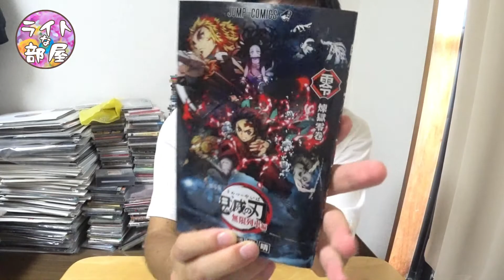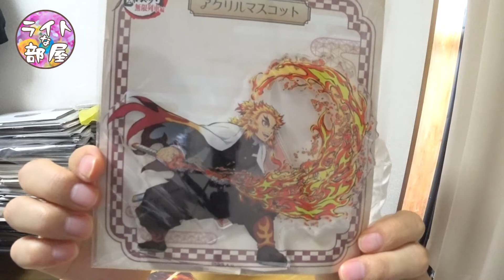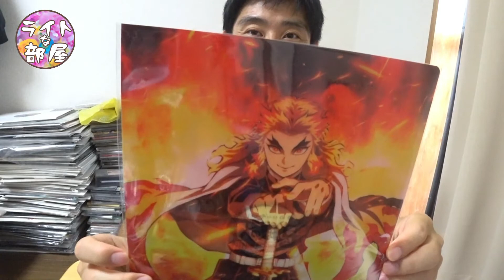鬼滅の刃映画チケット予約から鑑賞後のレビューまで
10月12日 24:00に行われたオンラインチケット予約から、公開当日までを動画にしました。最後に泣けるシーンを紹介してますが、ネタバレありです。

泣けるシーンが多く、涙をこらえて観てました。
鑑賞後は、映画レビューのサイトで自分を同じ感想がないか探してました。
チケット予約も大変でしたが、この感動を映画館であじわえてよかったです。自分は、IMAX版を10月18日にまた観に行きます。

是非、映画館で観てほしい作品でした。

▼BGM
FREE BGM "ちょっと楽しい" by 天野 七祈